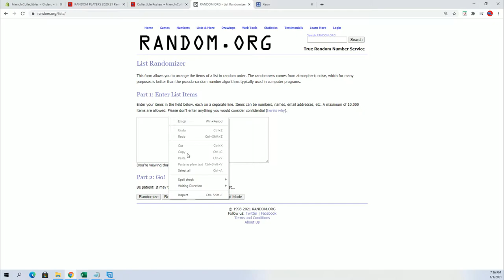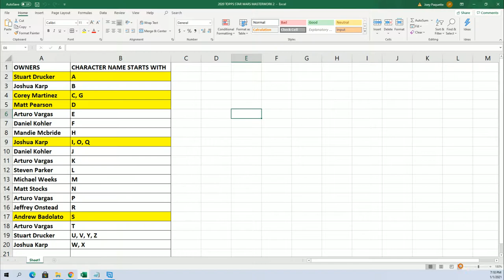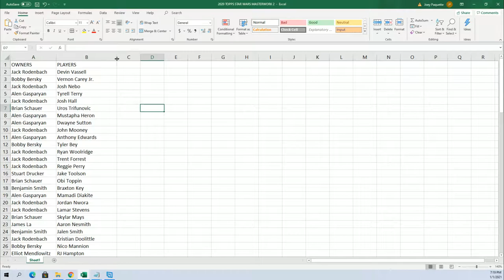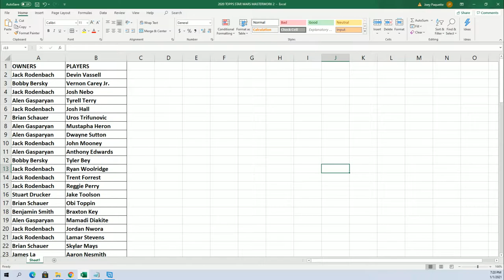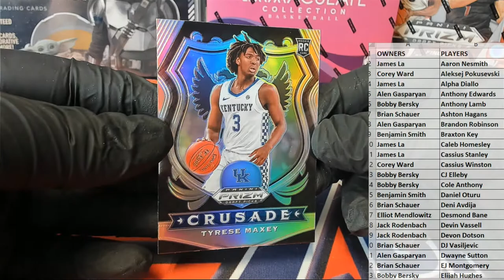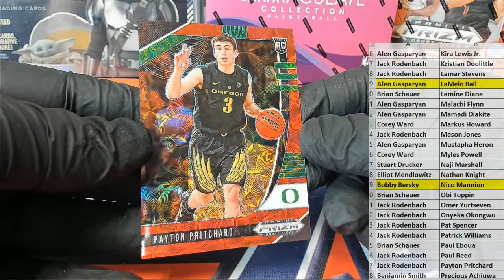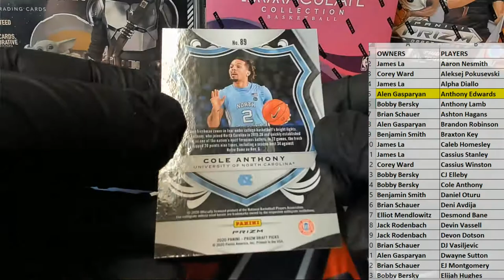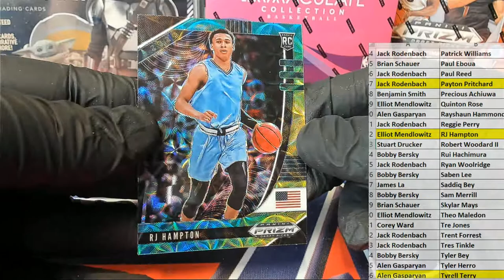2020 21 Panini Prizm Collegiate Draft Picks Basketball Choice Box ID 2021PANPCBKB104